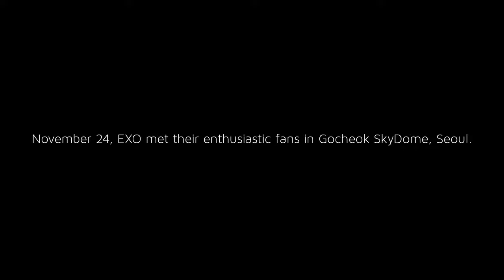EXO Sehun Took Off His Top At Their Recent Concert And Fans Went Absolutely Insane !!